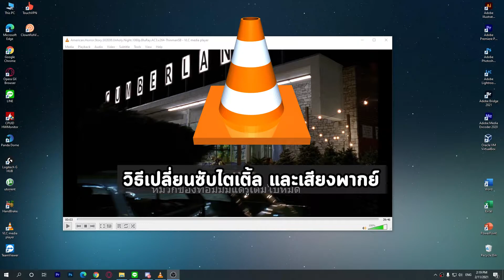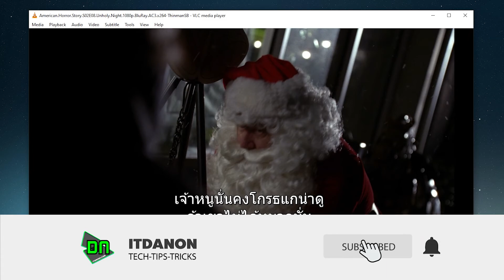วิธีเปลี่ยนเสียงพากย์ และคำบรรยายซับไตเติ้ล บนโปรแกรมดูหนัง VLC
📱 Software : VLC